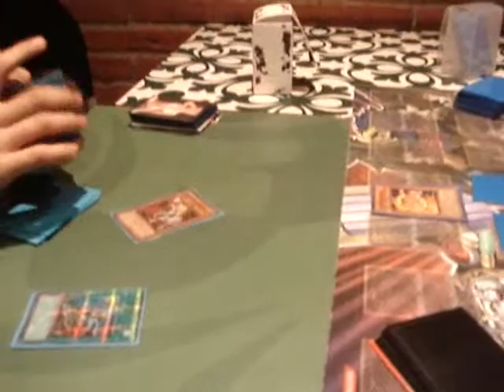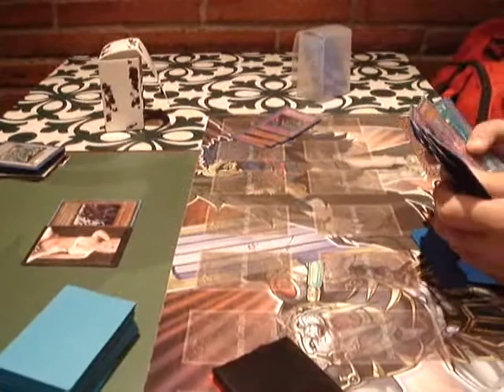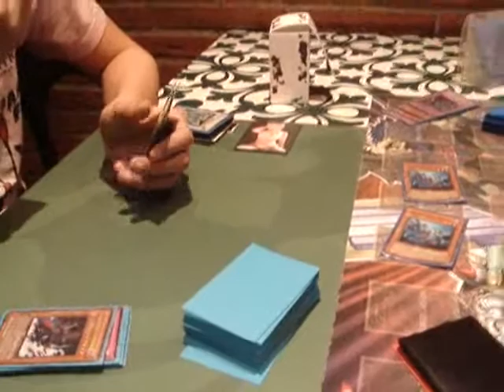Yu-Gi-Oh! Duel 037: Lightsworn Vs Gladiator Beast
Lightsworn Deck Vs Gladiator Beast Deck